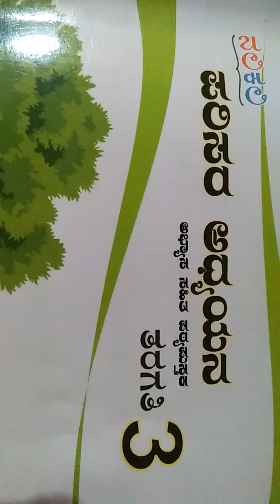ಸಂಕಲಾತ್ಮಕ ಪರೀಕ್ಷೆ -1. ಮೂರನೇ ತರಗತಿಯ ಪರಿಸರ ಅಧ್ಯಯನ ಮಾದರಿ ಪ್ರಶ್ನೆ ಪತ್ರಿಕೆ-20marks